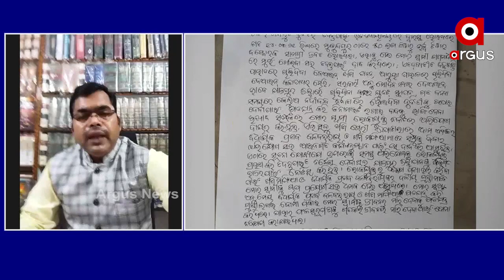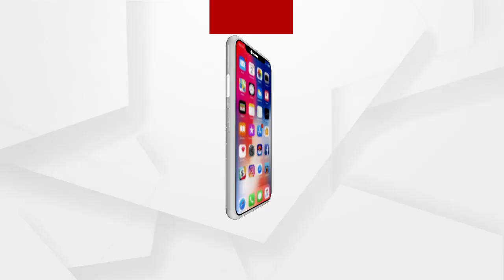ପୀଡିତାଙ୍କ ଅଭିଯୋଗ ଶୁଣିବାକୁ ପୋଲିସ ବାଧ୍ୟ ....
ଯଦି ଅଭିଯୋଗକାରୀ ଏତଲାରେ କୌଣସି ପରିବର୍ତ୍ତନ କରିବାକୁ ଚାହୁଁଛନ୍ତି ତେବେ ତାହା ଶୁଣିବାକୁ ବାଧ୍ୟ ବୋଲି ପ୍ରତିକ୍ରିୟା ରଖିଲେ ବରିଷ୍ଠ ଆଇନ ଜୀବୀ ବିଭୂତି ଭୂଷଣ ଚୌଧୁରୀ ...